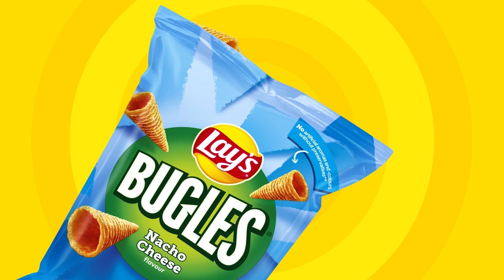No Lay's, No Movie 🎬🥔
De perfecte filmavond met favoriete je sokken🧦, favoriete deken, favoriete vrienden💛 & favoriete Lay’s® 🎬🥔